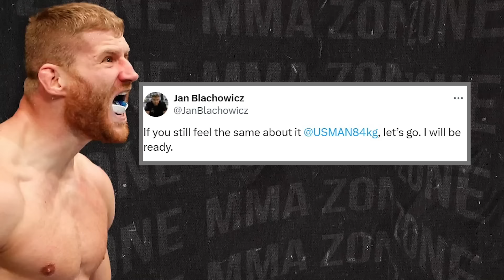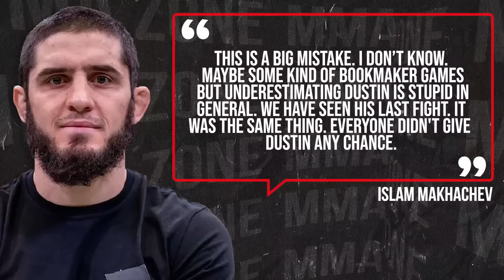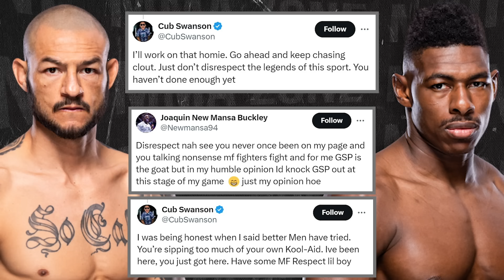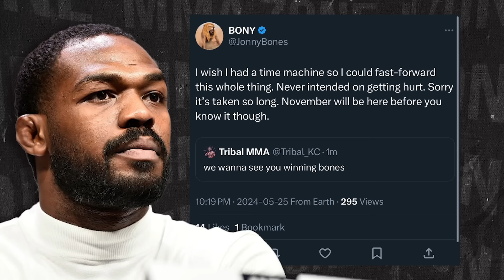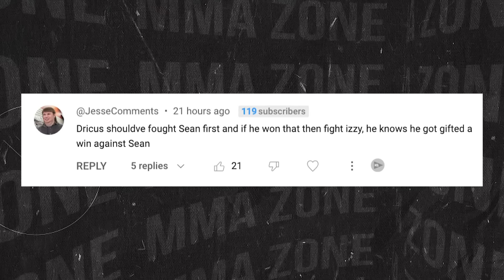Brendan Schaub THREATENS Joe Rogan! *FOOTAGE* Jon Jones REVEALS BAD NEWS! Islam Makhachev, UFC 302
UFC news today, we have Brendan Schaub threatening Joe Rogan in a recent interview and we have the details to the situation. We also have news on, Jon Jones revealing bad news ahead of his fight and much more.

-Daniel Cormier REACTS to Dustin Poirier SAD NEWS! (0:00)
-Alex Pereira BRUTALLY beats opponent in SPARRING! (2:06)
-Jan Blachowicz CALLS OUT Kamaru Usman! (3:29)
-Islam Makhachev PRAISES Dustin Poirier! (5:16)
-Joaquin Buckley and Cub Swanson go BACK & FORTH! (6:51)
-Chito Vera REVEALS next UFC FIGHT! (8:25)
-Aljamain Sterling vs Movsar Evloev NEXT? (9:22)
-Brendan Schaub THREATENS Joe Rogan! (10:24)
-Jon Jones REVEALS SAD NEWS! (11:29)